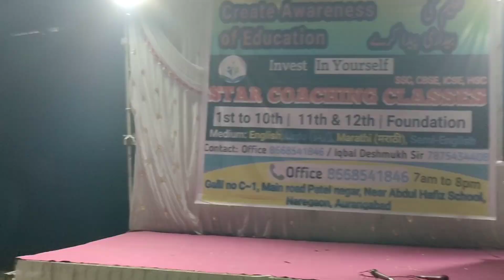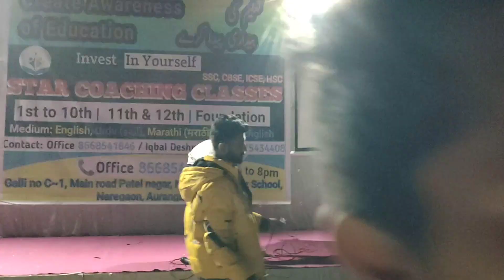my first vlog 2022 With college friends Vlog 🥰🤳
create awareness of education Aurangabad Maharashtra

m.sheikhvlog

Mazhar rahi Vlogger traveller

my first vlog with college friend
Mazhar rahi new vlog
my first vlog on YouTube
education is success key

Notice